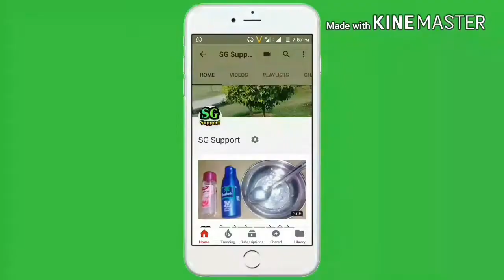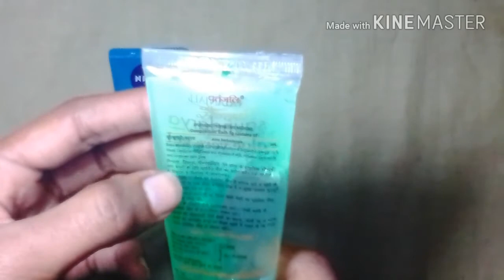NIVEA refreshing facewash VS Patanjali saundarya alovera gel review || Remove acne, pimple, darkness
1-Ponds moisturizing cold cream
2-Ponds white beauty SPF 15
3-emami fair and handsome five action cream
4-X Men instant fairness cream
5-Roop mantra cucumber facewash
6-Meglow premium fairness cream
7-Meglow men fairness cream
8-Fair and lovely advanced multi vitamin
9-Nivea refreshing facewash
10-Boro plus antiseptic cream